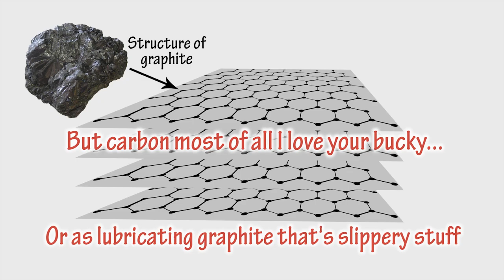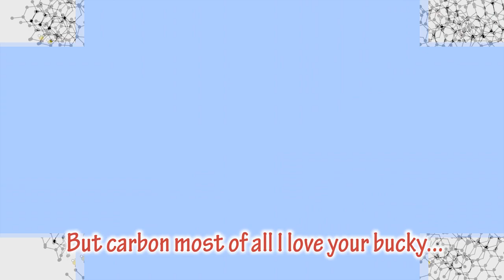Carbon Song by Peter Weatherall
A Chemistry Songbook: a series of animated songs and videos about chemistry by Peter Weatherall. Visit kidsinglish.com for more info.